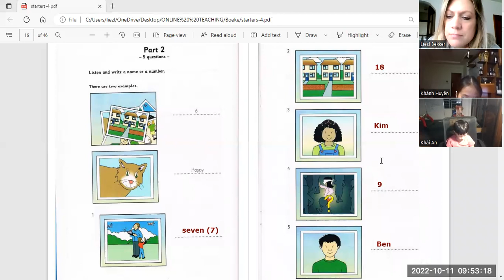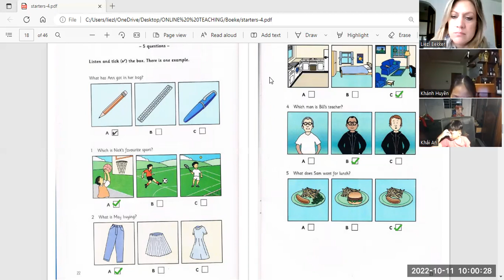Huyen 2a + Khai An2a 11 10 22 1